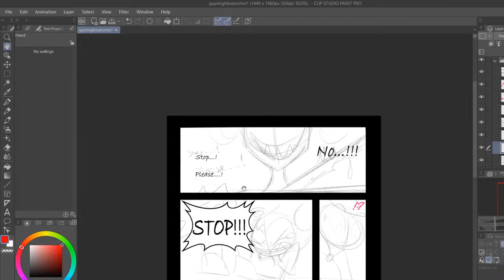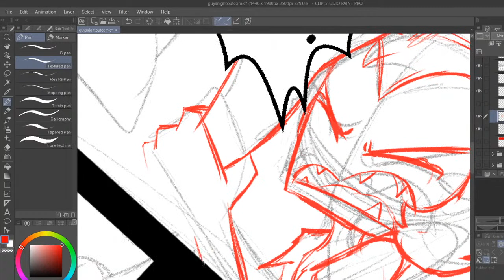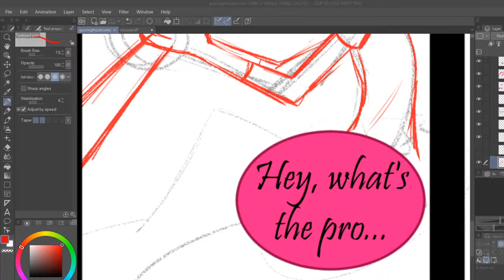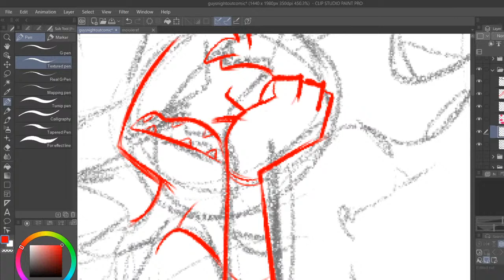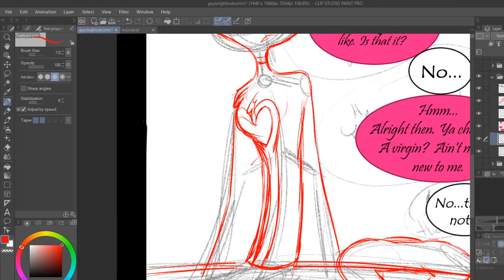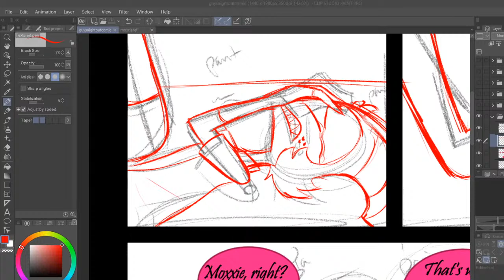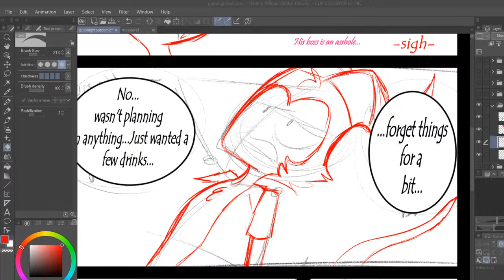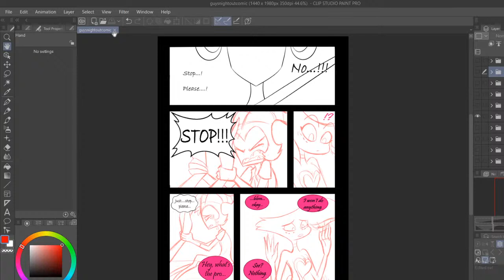Hazbin Hotel/Helluva Boss Art Livestream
Livestream of my Hazbin Hotel x Helluva Boss fan comic, "Guy's Night Out"!